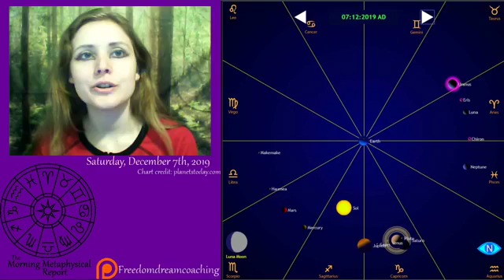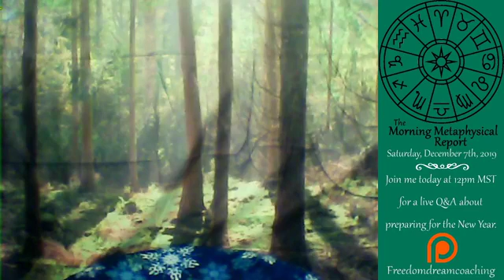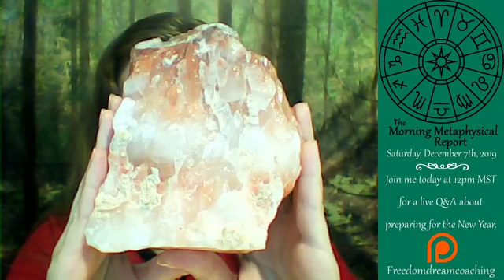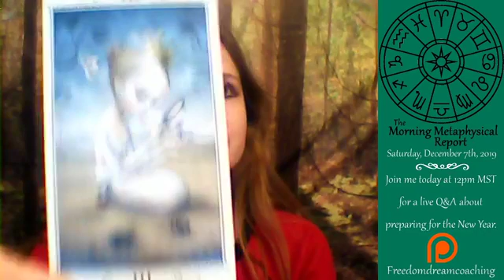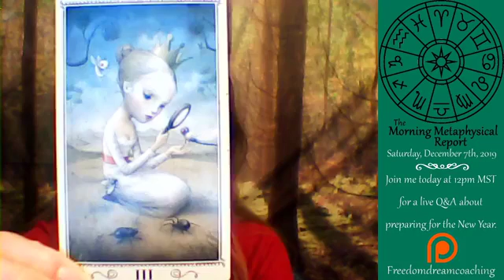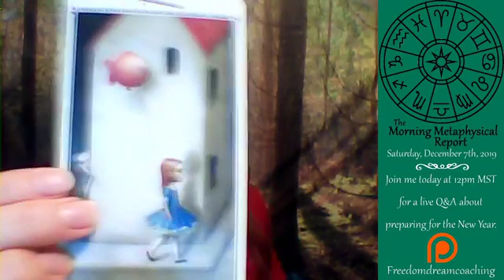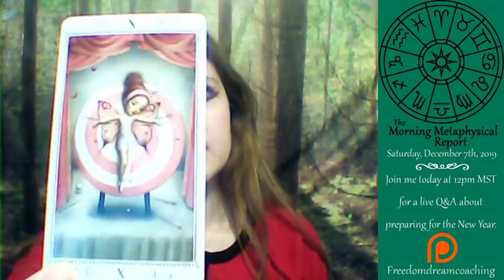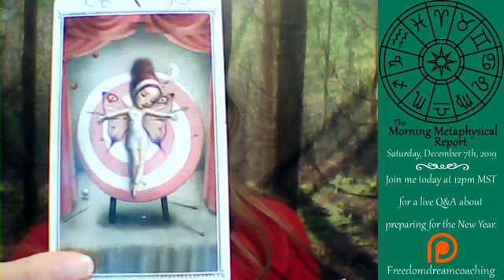The Morning Metaphysical Report 12/7/19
Your daily dose of Spiritual Wellness and inspiration! Join me for astrology, magick tips, guidance of manifestation, card of the day and more! Everyday is a little different. This stream was created to help everyone start their day in a place of calm and knowing. Use all the information shared to have the best day possible.

Help us grow this stream and create more content like this by becoming a Patron at www.